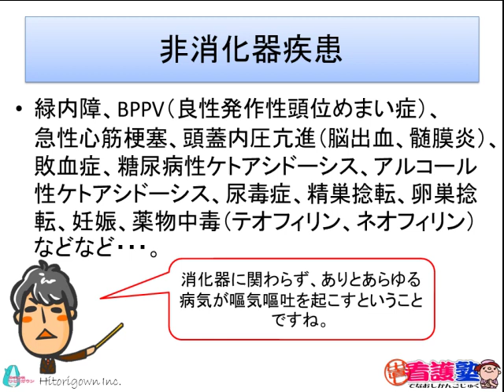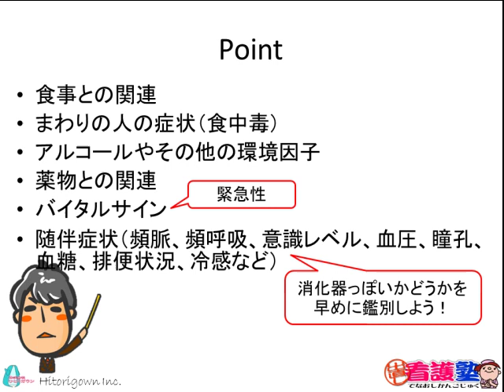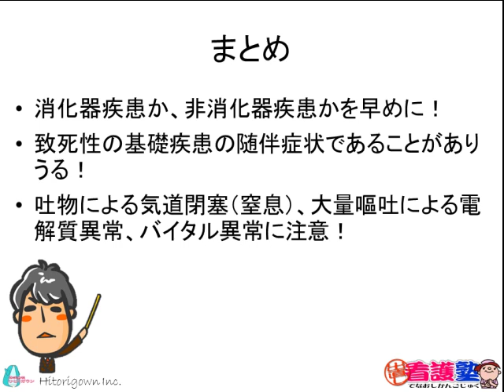出直し看護塾3分間劇場3-12_嘔気・嘔吐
嘔気嘔吐の患者さんに遭遇した場合に最低限知っておかなければいけないことをまとめました。
ぜひ登録お願いいたします。その他の動画はこちら